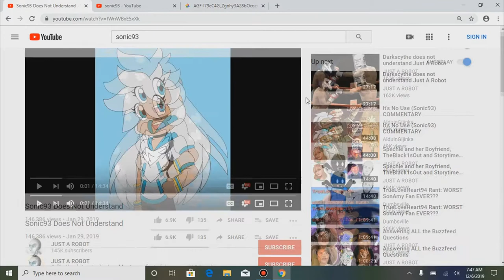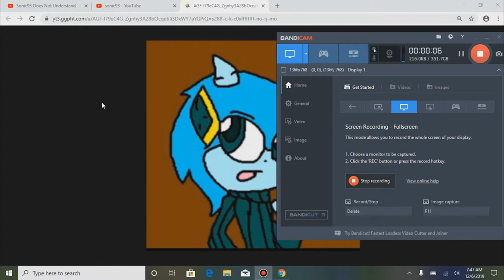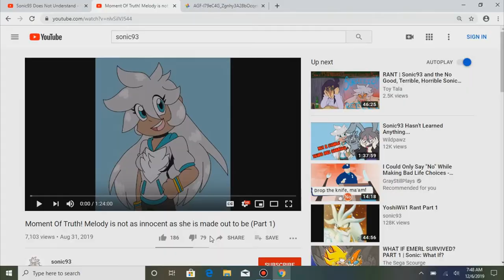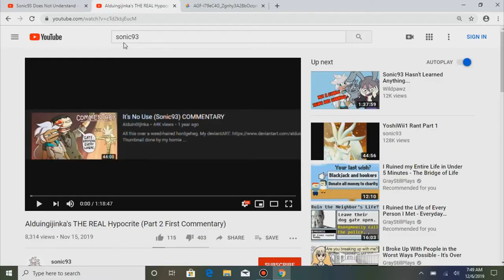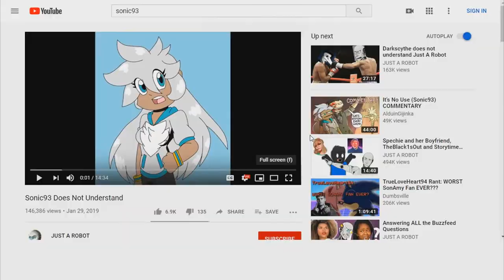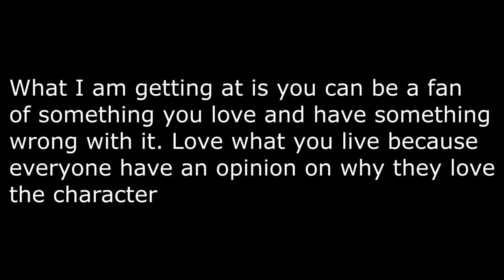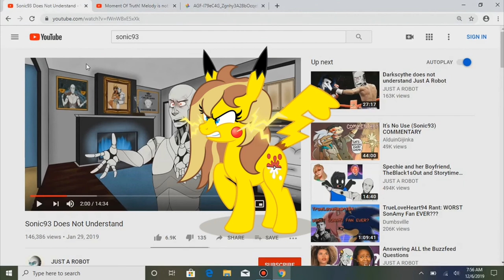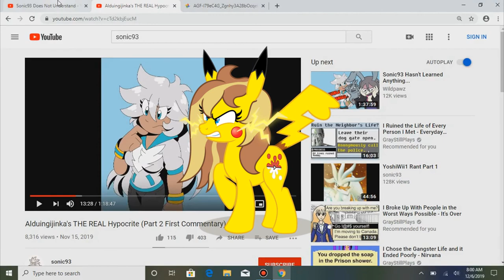Today's Lesson is Evidence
Don't go harass anyone featured in this video.

Jontron and Filthy Frank